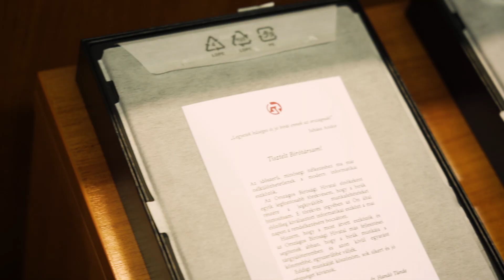Digitális Bíróság: nyílt nap Csepelen